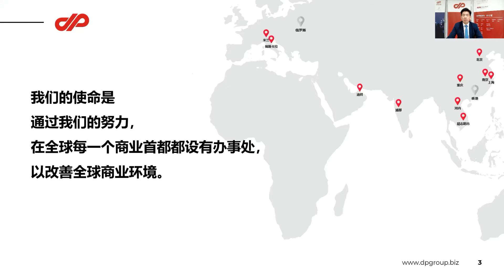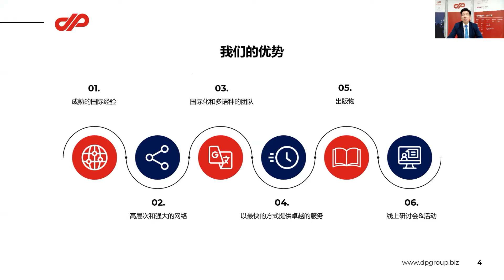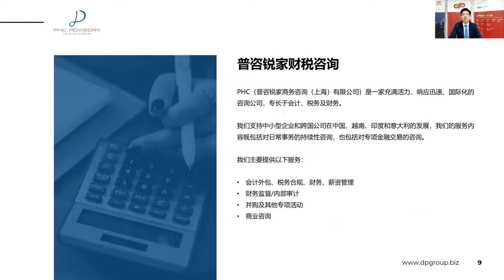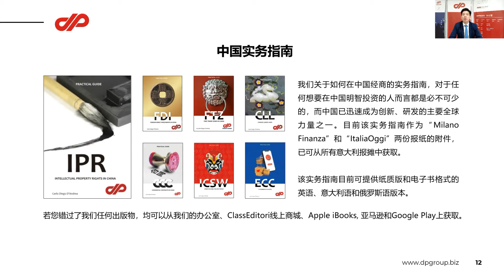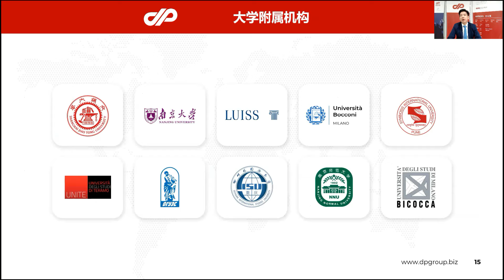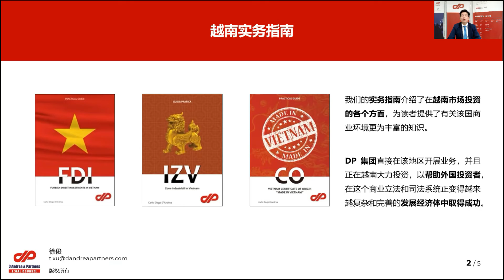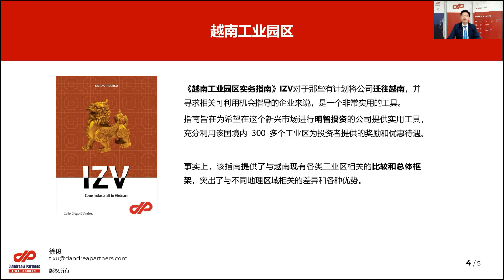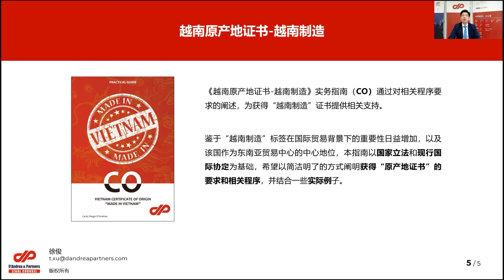DP实务指南-越南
越南现在已成为来自全球制造商的大本营了，保证了其经济的持续增长。近年来，越南签署了数十项自贸协定，为国际市场进入越南投资开辟了前所未有的空间。

DP 集团直接在该地区开展业务，并且正在越南大力投资，以帮助外国投资者，在这个商业立法和司法系统正变得越来越复杂和完善的发展经济体中取得成功。我们的实务指南介绍了在越南市场投资的各个方面，为读者提供了有关该国商业环境更为丰富的知识。